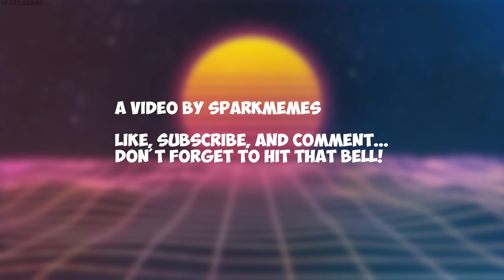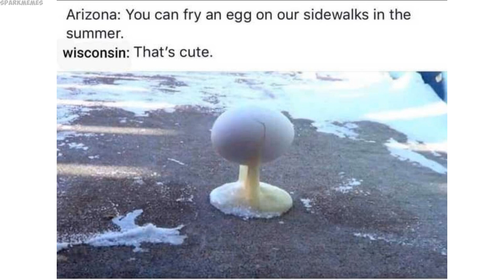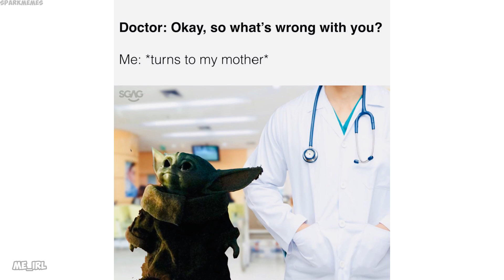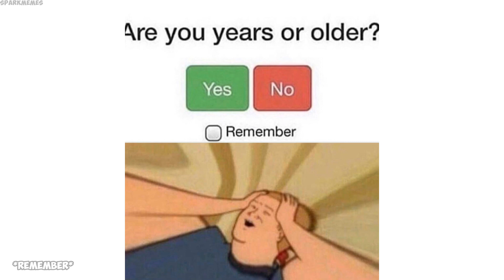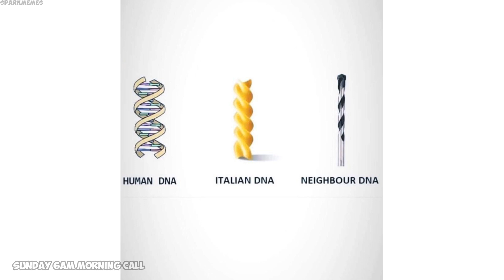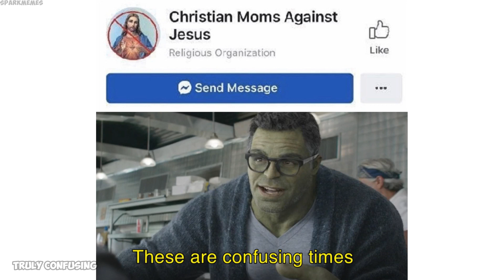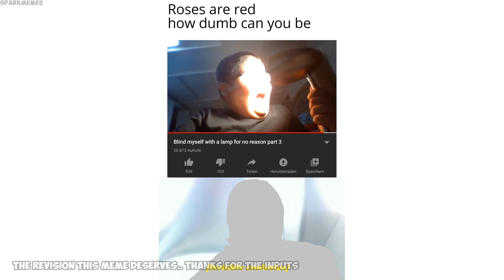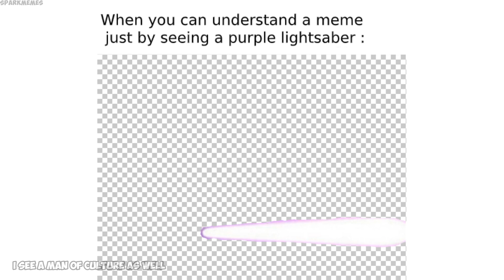Epicly dank memes v3